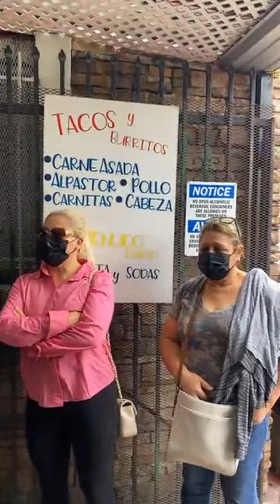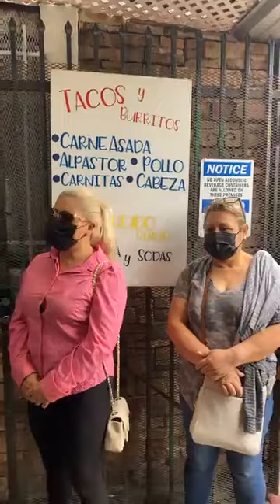Tecladista cego da um show nos teclados. que nota vocês dão a ele?